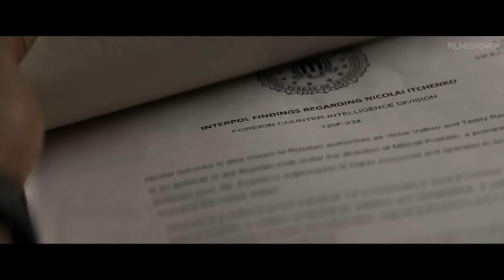When Top Secret Service Agents get Together, Things get Intense | THE EQUALIZER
A man who believes he has put his mysterious past behind him cannot stand idly by when he meets a young girl under the control of ultra-violent Russian gangsters.

EpicScenes is your ultimate destination for the best movie clips, iconic scenes, and unforgettable cult moments!